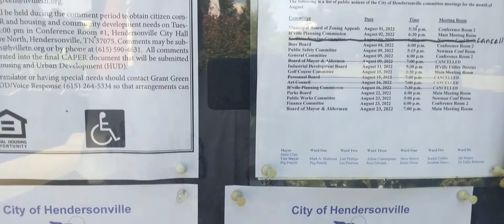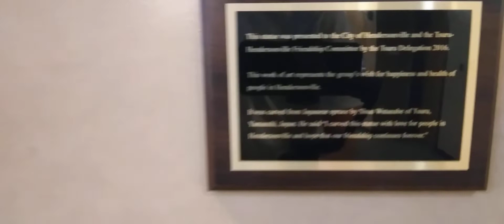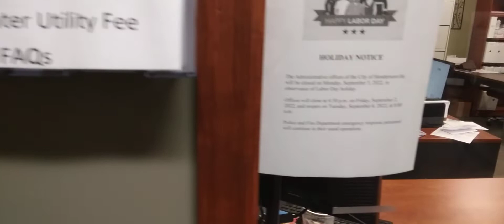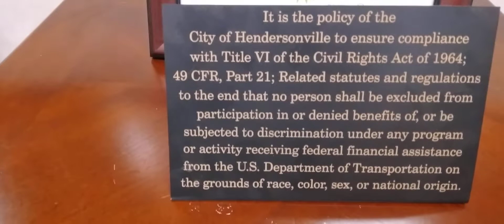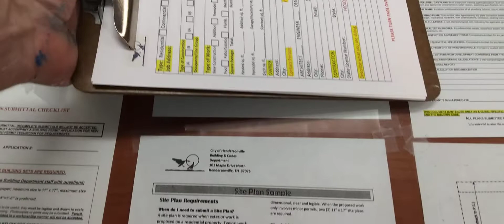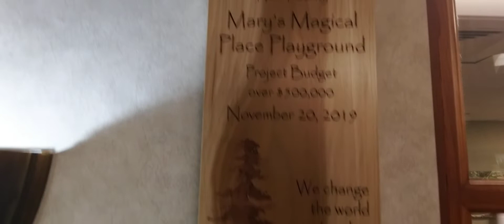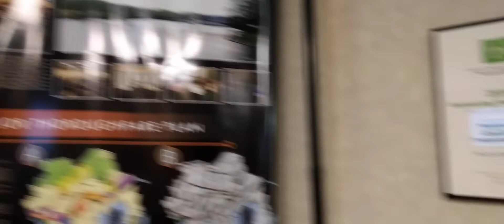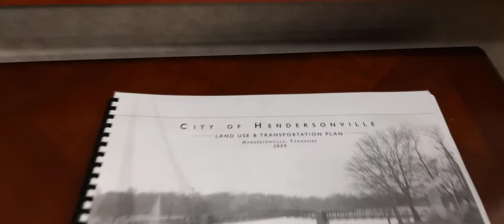1A Hendersonville city hall